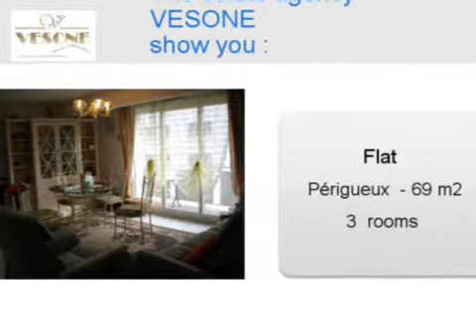Sale Flat Périgueux 24000 - 69 m2 Dordogne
for more information (price, contacts).

For sale at  Périgueux  a flat of 69 m2.
Energy classification : C
Real estate ads Dynimmo : Sale Flat  Périgueux  24000 Dordogne

Video production from photos by API from youvea.com  for Estate company